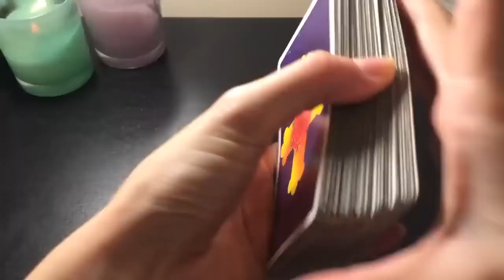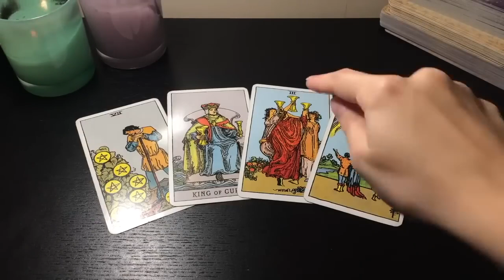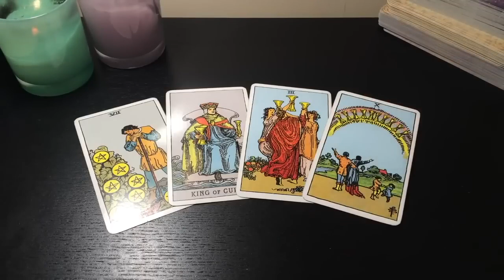GEMINI 😍 THIS CONFIRMS THEY ARE YOUR DESTINY! 💏14 -20 AUGUST 2023 BONUS WEEKLY TAROT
🌻 14 -20 AUGUST 2023 BONUS WEEKLY TAROT